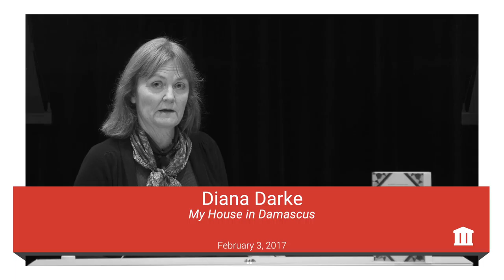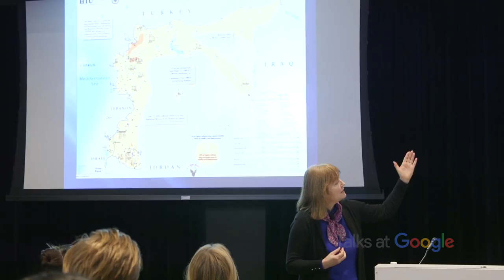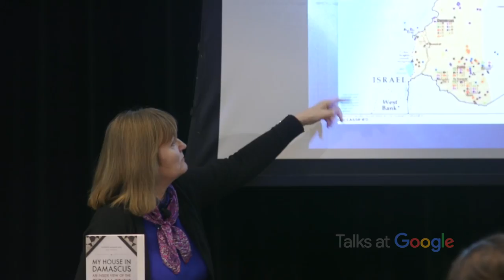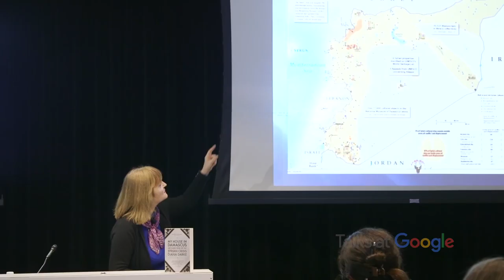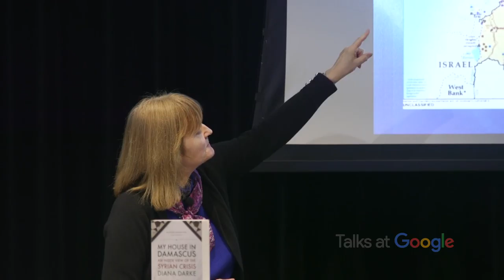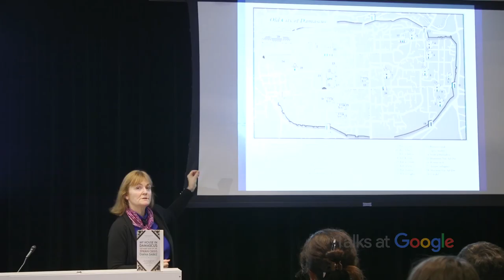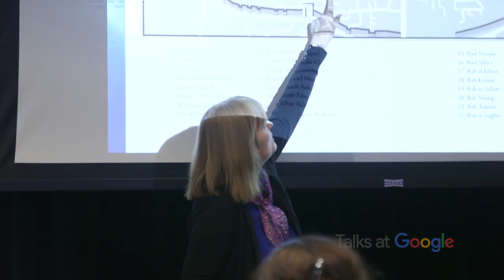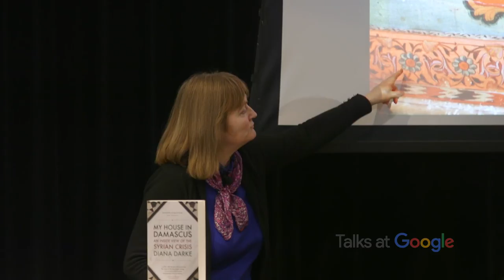My House in Damascus | Diana Darke | Talks at Google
Talks at Google was delighted to welcome Middle East cultural expert Diana Darke, author of My House in Damascus: An Inside View of the Syrian Crisis, for a timely talk on this essential subject. Recorded in London, February 2017.

Based on decades of living and working in Syria, My House in Damascus offers an inside view of Syria’s cultural and complex religious and ethnic communities. Diana Darke, a fluent Arabic speaker who moved to Damascus in 2004 after decades of regular visits, details the ways that the Assad regime, and its relationship to the people, differs from the regimes in Egypt, Tunisia, and Libya--and why it was thus always less likely to collapse quickly, even in the face of widespread unrest and violence. Through the author’s firsthand experiences of buying and restoring a house in the old city of Damascus, which she later offered as a sanctuary to friends, Darke presents a clear picture of the realities of life on the ground and what hope there is for Syria’s future.

Diana Darke is a fluent Arabic speaker and has specialized in the Middle East for over 30 years. The owner of an old courtyard house within the walls of Old Damascus, she is well known as an authority on Syria and has written for  the Sunday Times, the Daily Telegraph, the Guardian, the Financial Times and the BBC. Diana Darke is the author of several guides to Syria and Eastern Turkey.